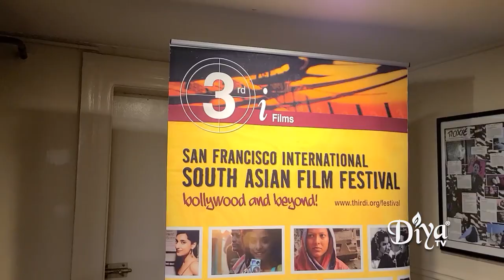3rd i Festival celebrates 21st year with a focus on independent cinema | Diya TV Spotlight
3rd i, San Francisco International South Asian Film Festival, celebrated their 21st year at the independently owned Roxie theatre.

The location wasn't the only independent factor, there were no films from Bollywood this year as programming focused more on independent cinema.

While We Watched kicked off the festival with a sold out screening.

Fresh off their audience choice award for best feature win at the Indian Film Festival of Los Angeles, The Golden Thread director Nishtha Jain loves the different approach 3rd i takes.

3rd i has long been a showcase for established and independent filmmakers, alike, especially those on the bleeding edge of storytelling.

Diya TV ®
Enlighten. Entertain. Inspire.™